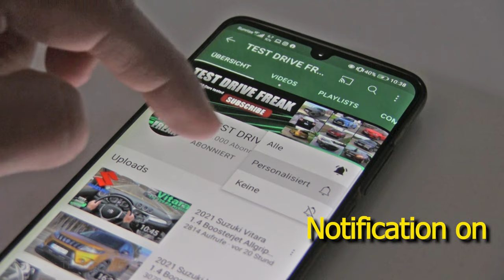2022 Mercedes Benz Vito Tourer 114 CDI 136 PS TOP SPEED AUTOBAHN DRIVE POV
2022 Mercedes Benz Vito Tourer 114 CDI
100 kW / 134 HP / 136 PS
2.1L Turbo Diesel Engine
2143 cm3 / 130.7 CUI
4-Cylinder
330 Nm / 243 ft-lb
7-Speed Automatic
AUTOBAHN DRIVE by Michi